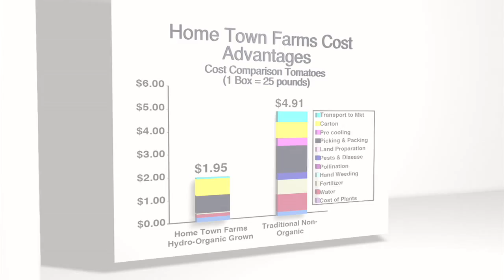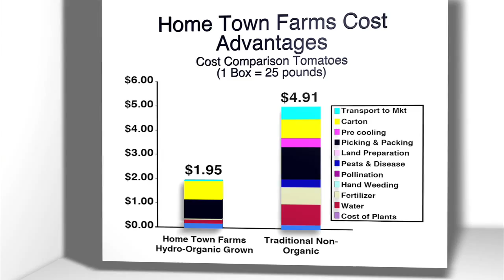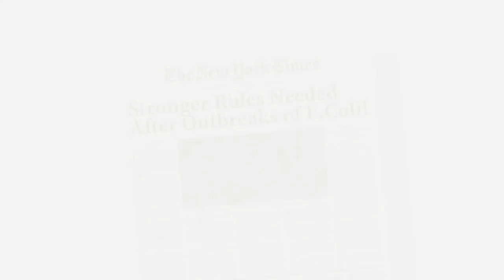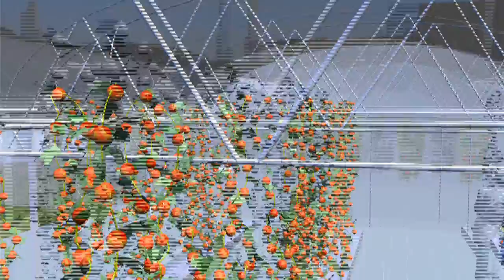HOME TOWN FARMS® - Vertical Organic Urban Farming 2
Home Town Farms combines proven vertical farming (growing) technologies in such a way that drastically reduces the amount of water, fuel, fertilizer, packaging and land that traditional farms use to grow the same amount of food. Home Town Farms will virtually eliminate the cost of transporting produce hundreds if not thousands of miles by setting up vertical farms in densely populated areas with direct to consumer sales, on location where the food is grown in addition to wholesale sales to local farmers markets, restaurants and grocery stores. Urban Farming that is economically  viable today!